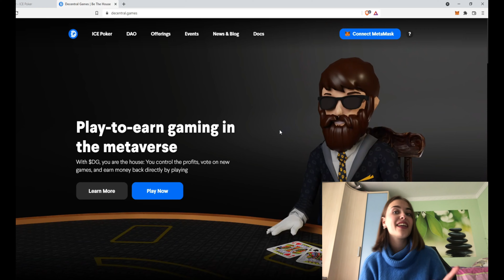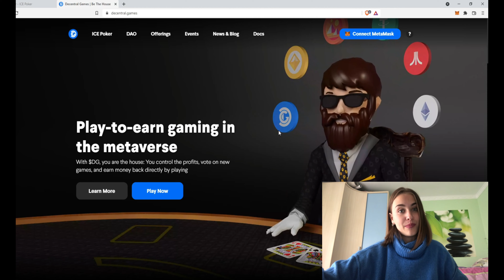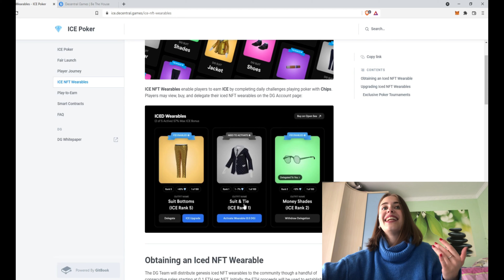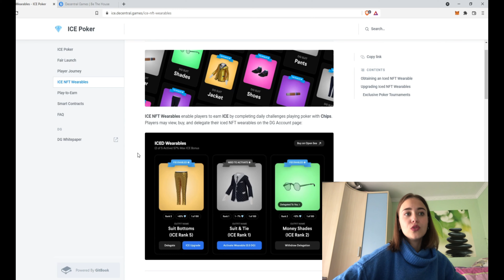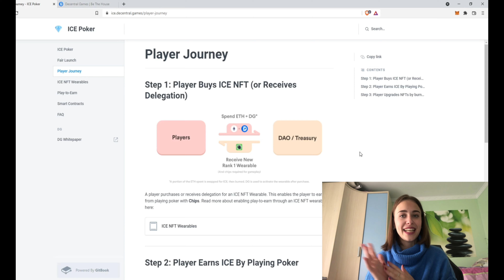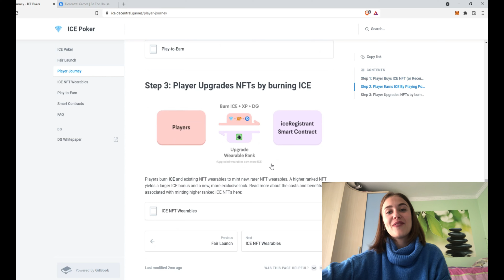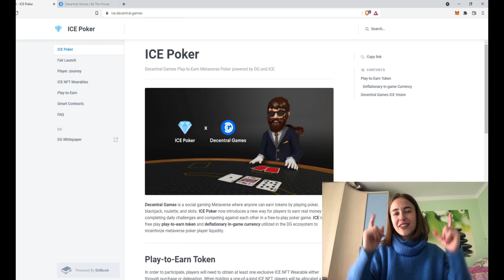ICE POKER: NUEVO JUEGO de DECENTRAL GAMES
Ice Poker: nuevo juego de póquer basado en un metaverso en el que los jugadores ganan dinero compitiendo entre sí y completando desafíos diarios. El lanzamiento de ICE Poker lo llevará a cabo Decentral Games.

💥 Nuestra comunidad es lo más importante, no te pierdas noticias,  eventos, sorteos y mucho más.

💥 Puedes consultar cualquier duda que tengas en los canales de chat en discord, hoy te ayudarán a ti, mañana ayudarás tú a los nuevos. ¡Crece junto a nosotros en este apasionante mundo.